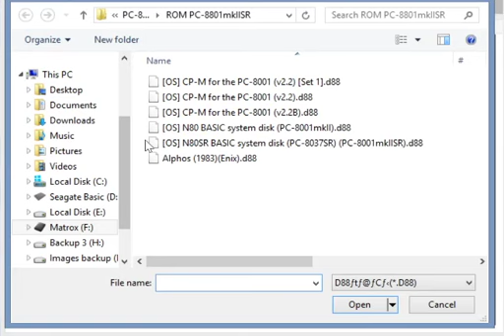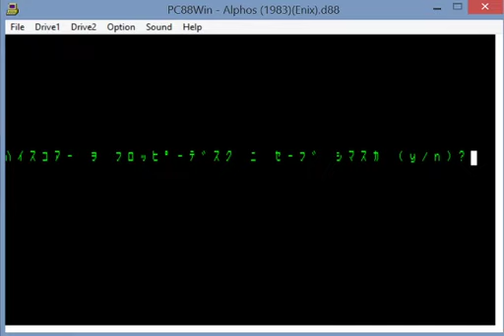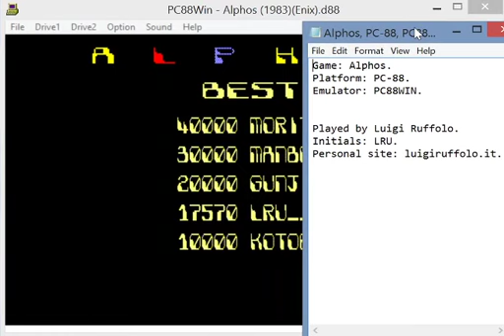Alphos (NEC PC-88). Score: 17 570.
The best attempt starts at 3:50​.
Score at 8:04​.

Played for Lvlupscore and HighScore dot com.